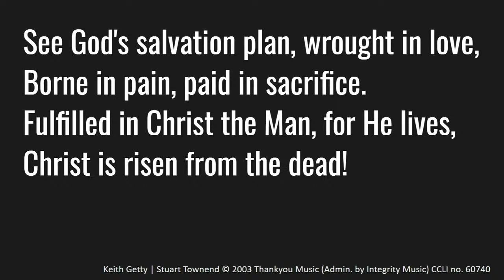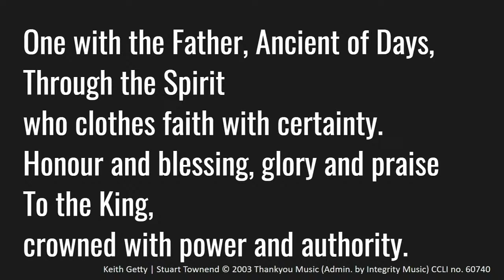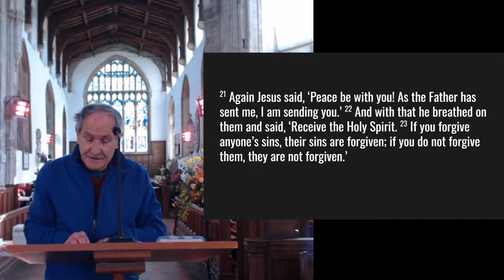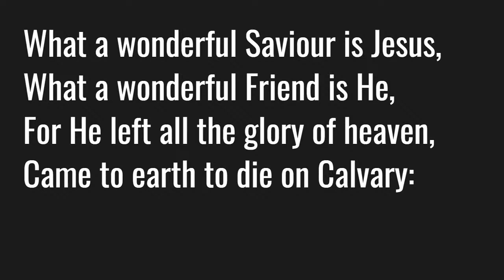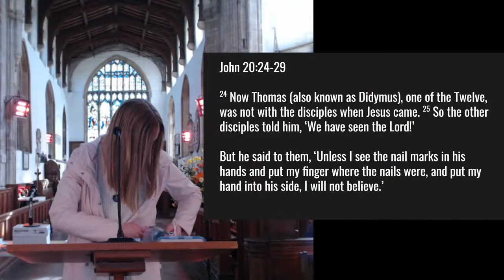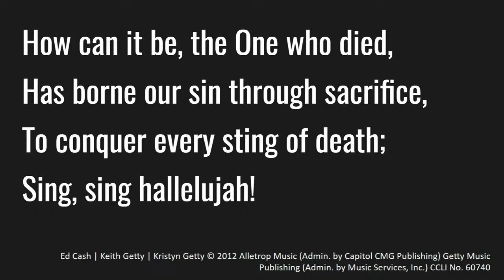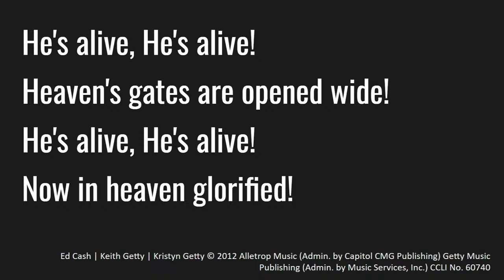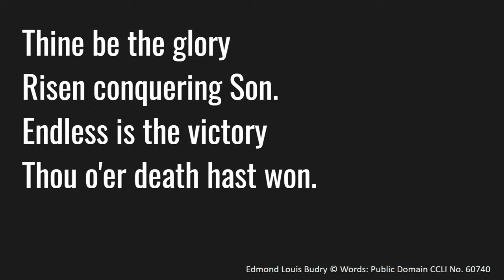Terrington St Clement Parish Church Live Stream - 4th April 2021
What a wonderful Saviour is Jesus

Edmond Louis Budry © Words: Public Domain